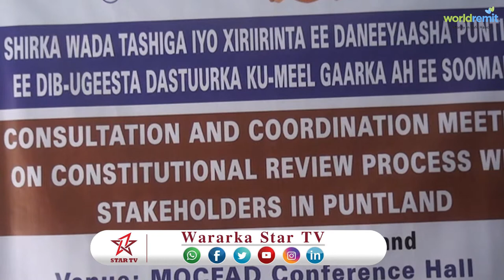DAAWO Madaxwaynaha Puntland, Cabdiweli Maxamed Cali Gaas, oo ka hadlay dastuukra maamulkaasi